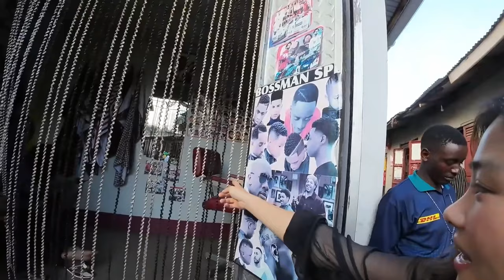The Internet LIED about Uganda's Most "Dangerous" Slum 🇺🇬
MY GEAR
LiveU Solo ▸
Camera Cable Lock ▸
12v battery pack ▸
Phone mount ▸
Phone battery ▸
Phone wrist holder ▸
Quick release plate ▸
Travel power adapter ▸
Capture card ▸
Travel HDD ▸